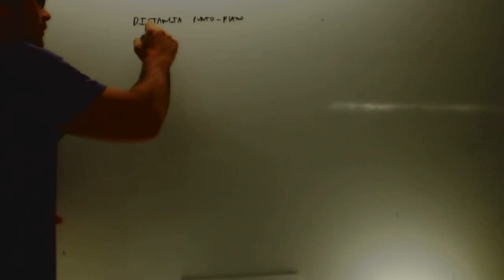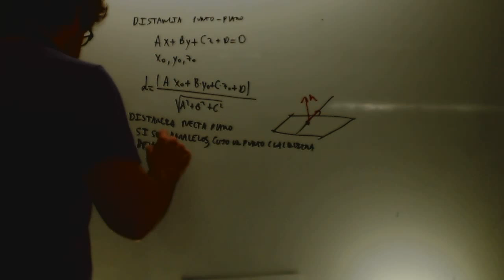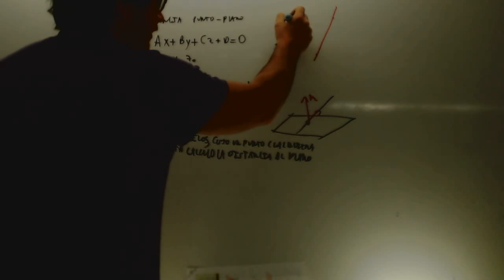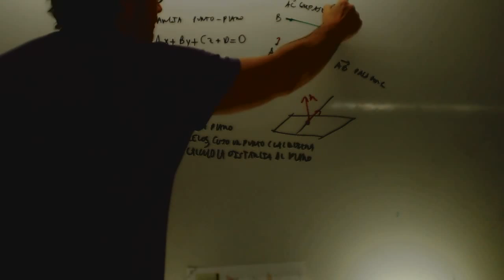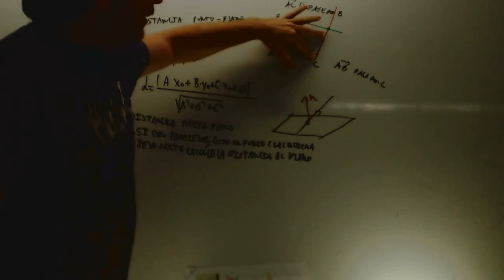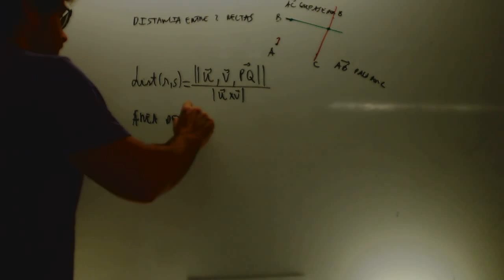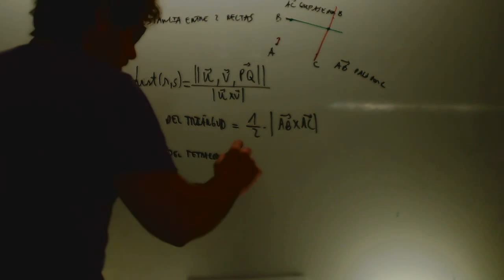Distancia recta recta Problemas metricos Selectividad Academia Usero Estepona